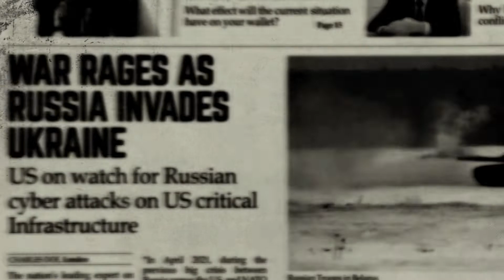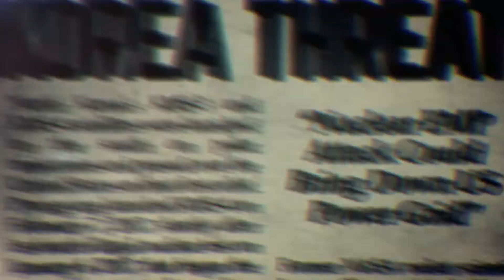The Black Sky Event Docuseries Trailer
The BLACK SKY EVENT is a docuseries that examines the very real threats to America’s electrical grid. It illustrates four possible, if not probable, perils that could take out the grid: Solar Flare, Cyber Attack, Physical Attack, or Nuclear Electromagnetic Pulse (EMP). Through an exploration of these devastating scenarios, leading experts in the field lay out a narrative of how they can happen and what must be done if we are to have a chance at surviving a catastrophic event that could very well mean the end of civilization as we know it.